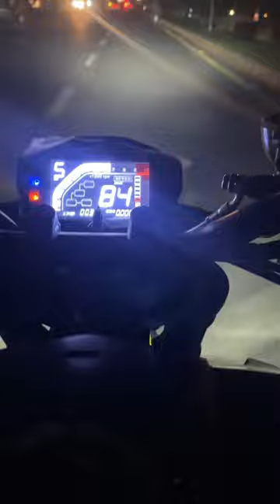Top speed check ||Super star 200cc new model